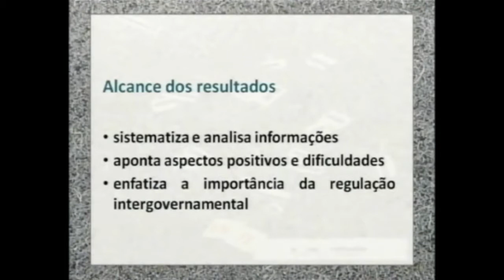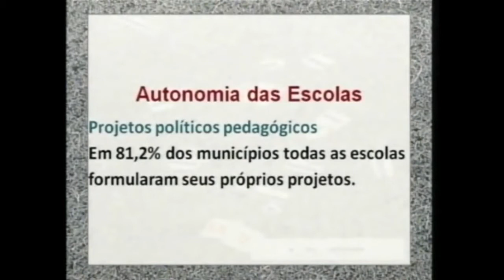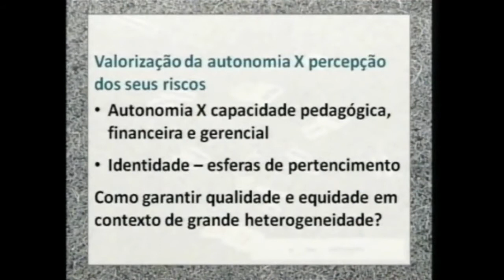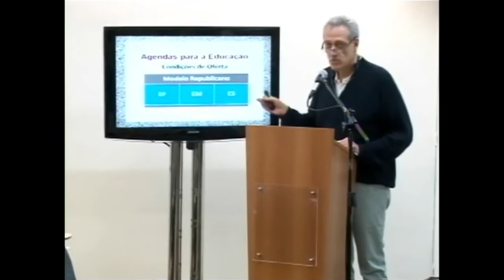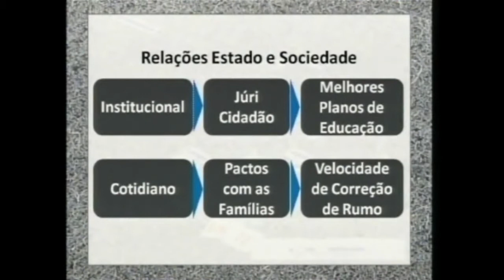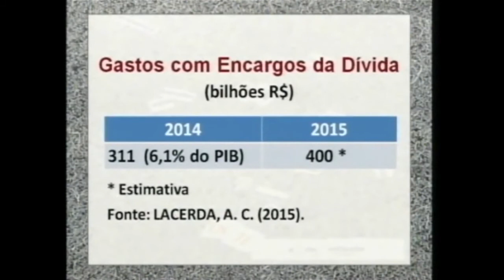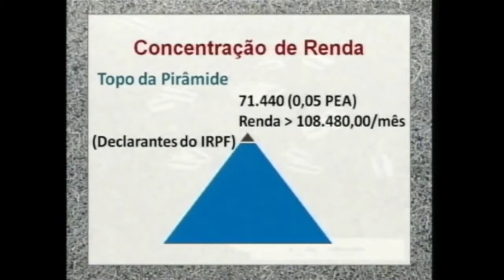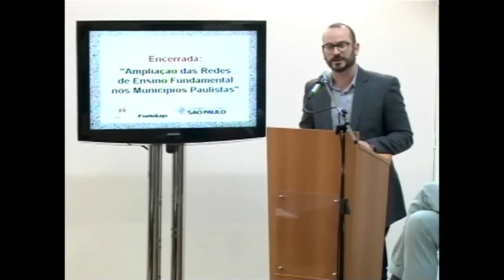Ampliação das redes de ensino fundamental nos municípios paulistas [02/09/2015]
Debates Fundap – Ampliação das redes de ensino fundamental nos municípios paulistas [02/09/2015]

Foram apresentados os resultados da pesquisa “Avaliação dos Sistemas Municipais de Ensino Fundamental no Estado de São Paulo”, realizada pela FUNDAP para a Secretaria da Educação do Estado de São Paulo.

O evento marcou o lançamento do livro “Ampliação das redes de ensino fundamental nos Municípios Paulistas”, também baseado no resultado da pesquisa.  O livro pode ser acessado na íntegra pelo seguinte endereço

Os palestrantes abordaram os seguintes temas:

- Características dos sistemas municipais de ensino fundamental: Luiz Palma
- Magistério e ações pedagógicas do ensino fundamental nos municípios paulistas: Silvia Andrade Stanisci
- Percepções de dirigentes da educação publica paulista: Silvia Andrade Stanisci
- Financiamento e gasto com ensino fundamental no ESP: Waldemir Luiz Quadros e Mario Roque Bonini